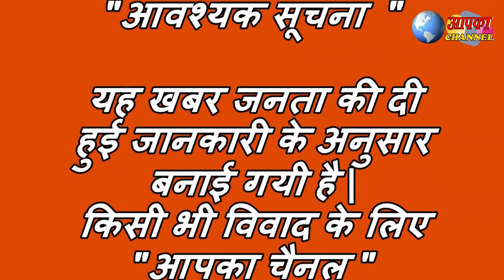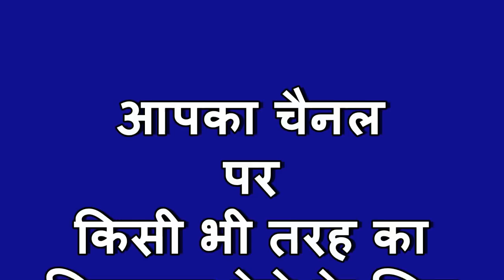गंभरपुल में पेट्रोल से भरा टैंकर पलटा